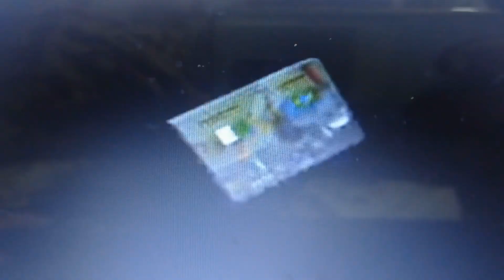belloumi 1986une toalonade unique en CM. puis ronaldo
cest pas favile de se jeter vers une passe deviante de menad . alors que belloumi sest cache et en lancant sans pied. le gardien avait une chance pour la faire sortir.tout somplement ls balle a frappe le pied fu gardien t une autre talonade pendant une acceleration. trois defenseurs battus et assad soufrant de douleurs au genou dapres les dires . Assad frappe doucement la balle et falcao la fait sortir .